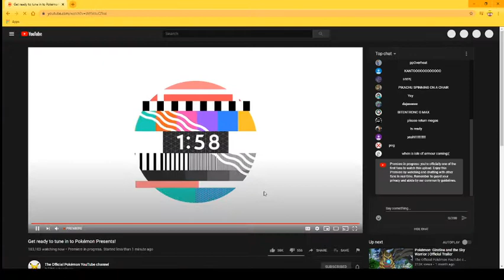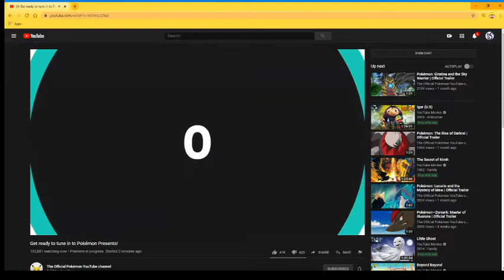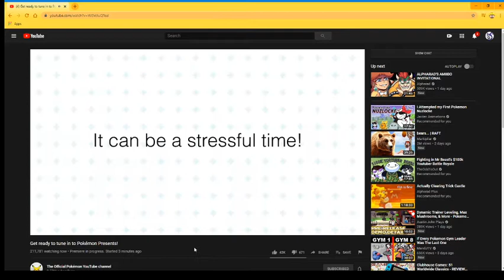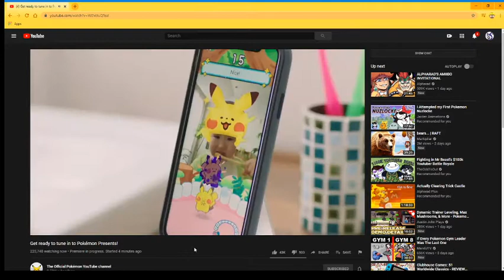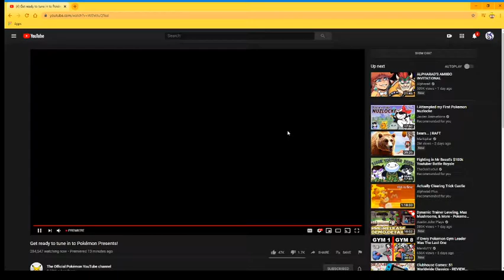Reacting to The Pokemon Presents Presentation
This is a short video of me reacting to the Pokemon Presents Presentation from earlier today.